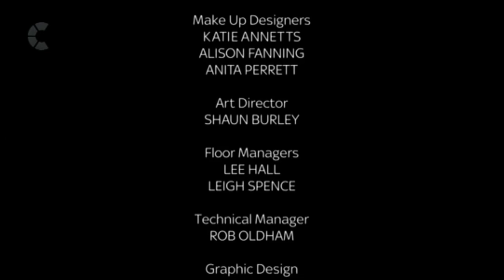Challenge joins Sky News for the funeral of Queen Elizabeth